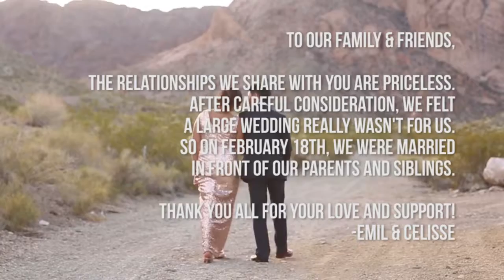Emil & Celisse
Song: "Not a Bad Thing"
Artist: Justin Timberlake
Album: The 20/20 Experience
Released: 2014 / RCA
Genre: Pop
Writer(s): Justin Timberlake Timothy Mosley Jerome "J-Roc" Harmon James Fauntleroy
Producer(s): Timbaland Justin Timberlake Jerome "J-Roc" Harmon